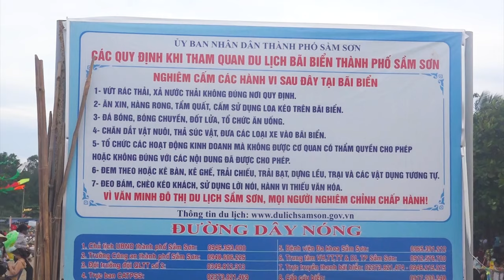Du lịch sầm sơn ,Toàn cảnh dọc bãi tắm sầm sơn l Sam Son tourism, Panorama along Sam Son beach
Du lịch sầm sơn ,Toàn cảnh dọc bãi tắm sầm sơn , Sam Son tourism, Panorama along Sam Son beach